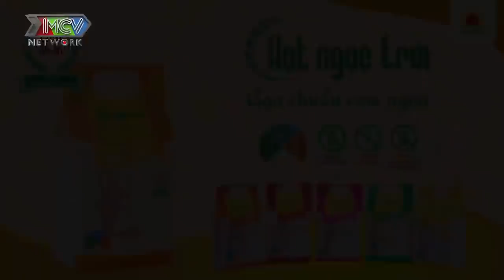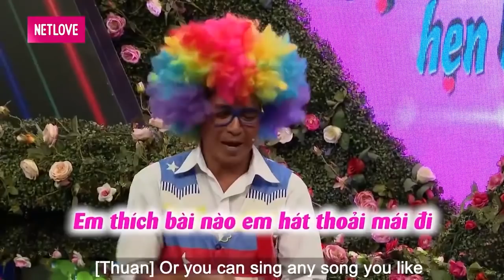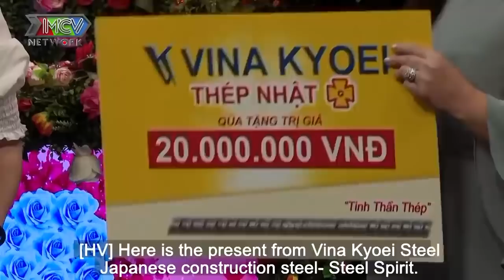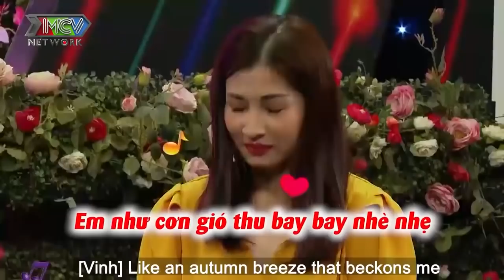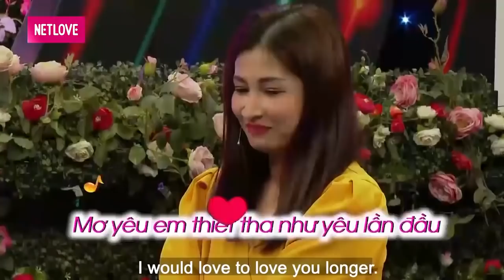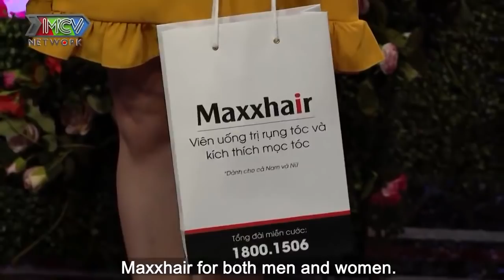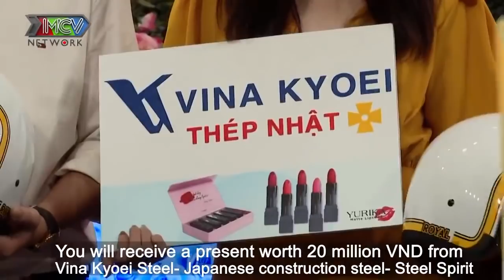CHÚ HỀ đi HỎI VỢ | Anh Tấu Hài làm MC Quyền Linh phải ngồi lặng thinh để CẢM THỤ